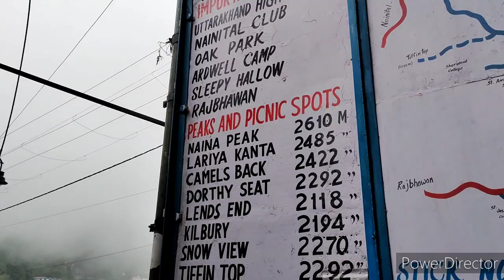Kolkata - Nainital Tour Uttarakhand |Travel to Beautiful Nainital Lake Boating Naini Jheel Lake Tour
Binsar KMVN TRS | বিনসার এ কি কি দেখার আছে? Living in a Forest Resort| Wildlife Sanctuary Zero Point

Uttarakhand  EP-6

 In this video I have guided the way to Nainital from Kolkata,
Lal Kaun  SF express 12353 (Howrah to Lal kaun ) Every friday 8.15 AM - 7.20 AM
Lal Kaun SF express 12354 (Lal Kaun to Howrah ) Every Saturday 6.35 PM - 6.45 PM

Bagh Express 13019 (Howrah to Kathgodam) Everyday 9.45 PM-N-9.30AM
Bagh Express 13020 (Kathgodam to Howrah) Everyday 9.45 PM-N-12.40 PM

KMVN Kolkata office:
Kumaon Mandal Vikas Nigam Limited
Address: 7/2C, Chakraberia Rd S, Paddapukur, Bhowanipore, Kolkata, West Bengal 700025

District Tourism Development office :
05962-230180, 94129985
Tourist information center. Kathgodam
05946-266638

In this video, viewers would get a brief tour plan for Nainital and Kumaon, along with the clear views of different parts of this hill station.
Main attraction of Nainital:
1. Naini Lake and boating
2. Mall Road
3. Naina Devi Temple
4. Cave Garden
5. Naina Peak or Cheena Peak treak
6. Zoo
7. Bhutia Market
8. The Flatts
9. Band Stand
10. Garney House - home of Jim Corbett

Best time:
Any time apart from Monsoon months, but best is OCT & NOV, APR & MAY
Dec to March chilled weather, snowfall is common from end of Dec to through out Jan and Feb.

Friends-If you feel this content has given you value please do like the video and do comment, we love to hear your feedbacks in comments section. Constructive feedbacks are most welcome and we try to improve as much as we can.

Point covered:-

Day 3
In nainital you can visit
1. raj bhawan
2. nainital zoo
3. naina devi temple
4. bara patthar
5. botanical garden
6. cave garden
7. naina peak
8. naina lake
9. lover’s view point
10. himalyan view point
11. lake view point
12. mall road
13. sattal
14. khurpatal
15. lake tour
16. dorthy seat tiffin top